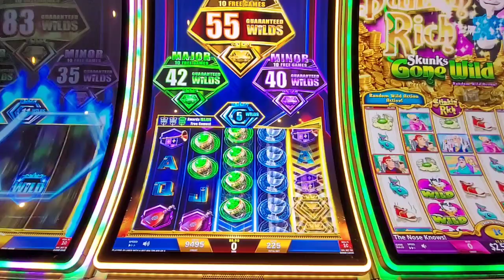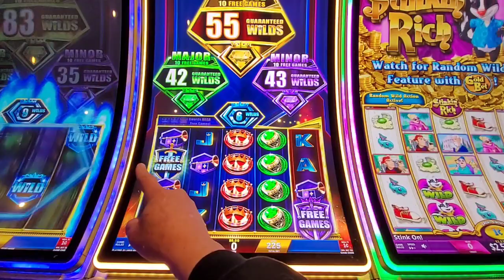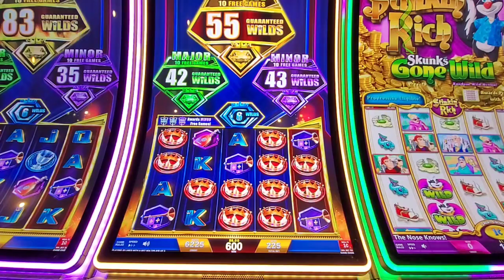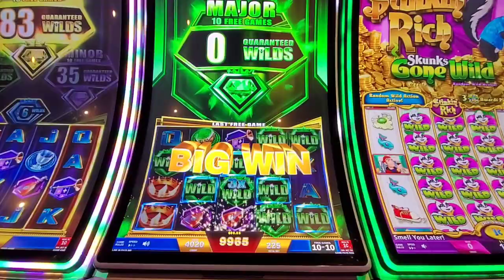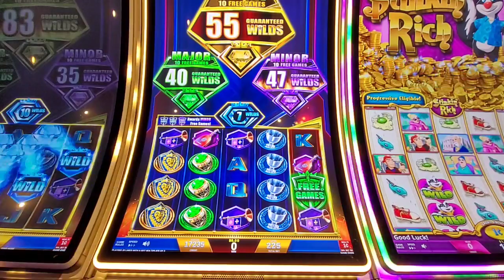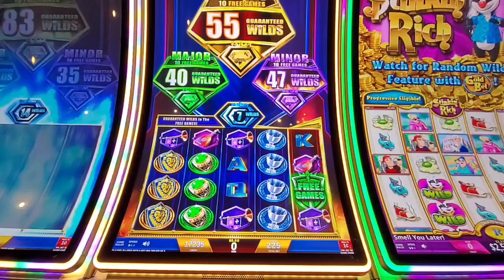Nice Bonus on Regal Riches at choctawcasino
I've always liked this game. When it's being nice it's really fun.